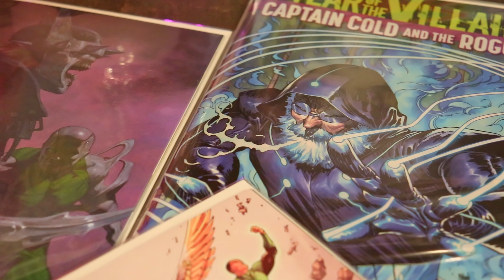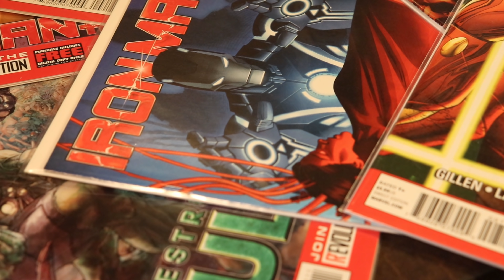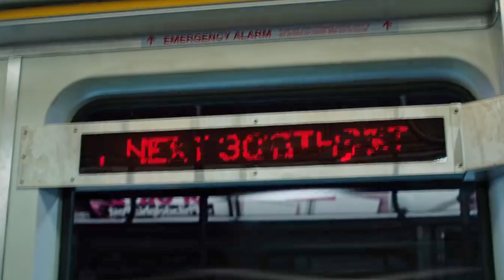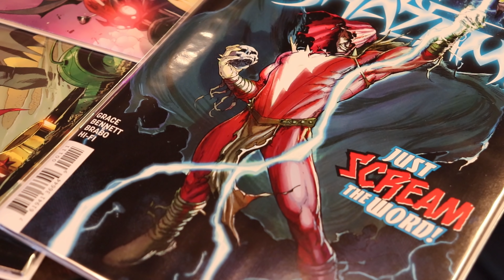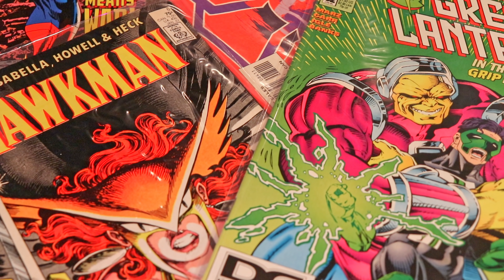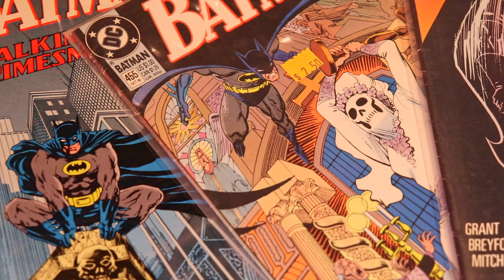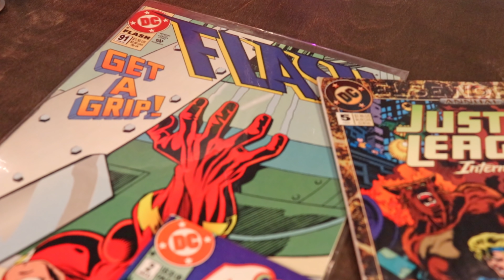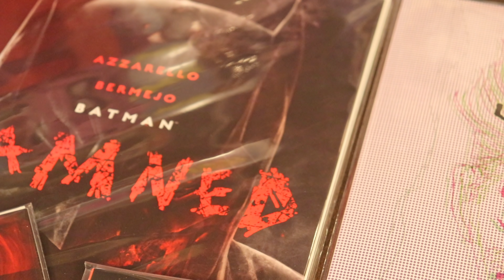Is DC Too Dark? (ft. ComicDrake)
DC Comics has been accused of being too dark. Some fans even want darker stories. But I think that the entire idea of DC being dark is misdirected and isn't really what the fans want.